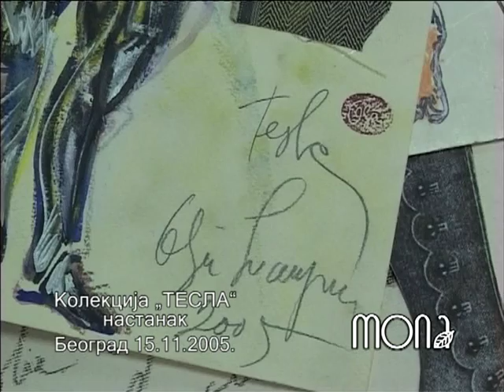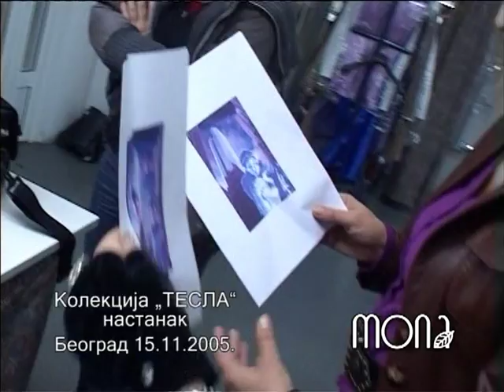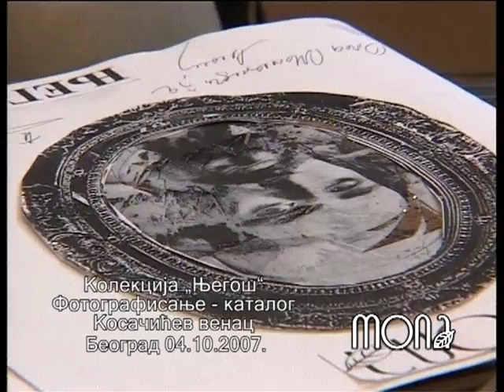Olja Ivanjicki modne kolekcije, Modna kuca MONA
Olga Olja Ivanjicki uradila je od 2005. do 2009. tri modne kolekcije za modnu kucu Mona.
Autor filmskog mixa Izabela Nikolic